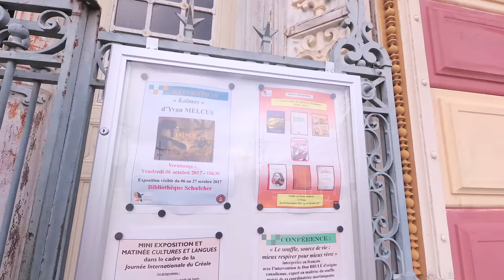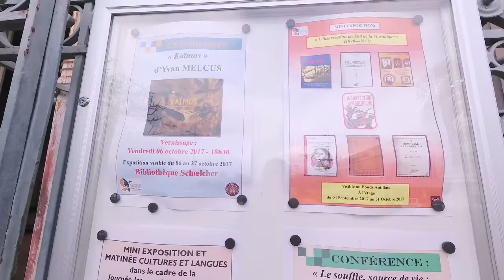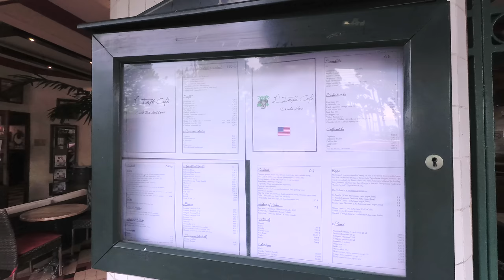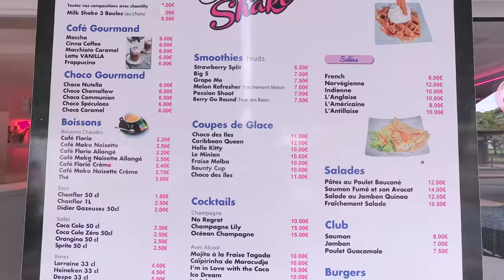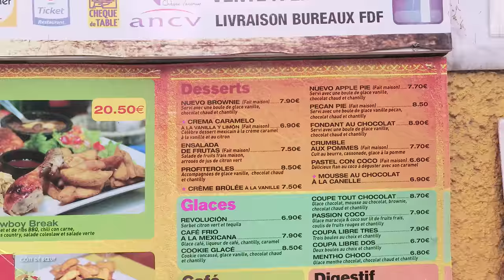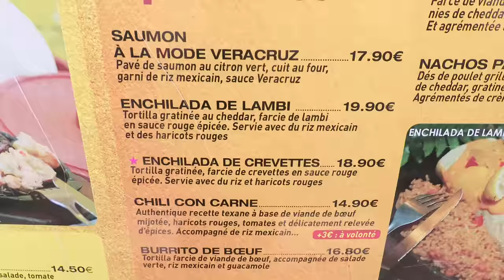(part 2) Martinique Island - Walking in Fort-de-France the Capital 2017 4K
In the video I am in the French Island in the Caribbean called Martinique. I am in Fort-de-France the capital, and I walk from the middle of the city towards the port.

Dans la vidéo, je suis dans l'île française dans les Caraïbes, appelée Martinique. Je suis à Fort-de-France la capitale et je marche du centre de la ville vers le port.

En el video, estoy en la isla francesa del Caribe llamada Martinica. Estoy en Fort-de-France, la capital, y camino desde el centro de la ciudad hacia el puerto.

Equipment used to make this video:
1/4 to 1/4 thread camera adapter.

- Ethereum: 0x98a9505eb8ca3a30ec3f73d79ef22ecc57d29d95
Sign up for Uber with code: richarda6251ue

Insert these links in your YouTube video description:
Thanks, Richard